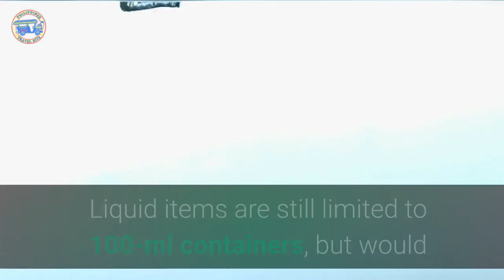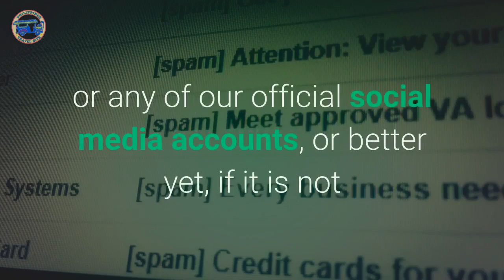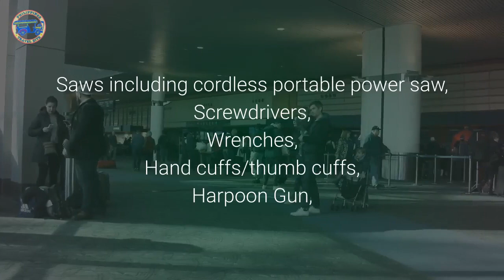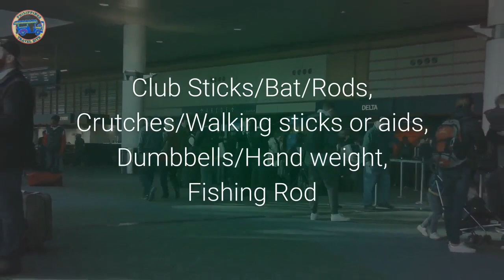AIRLINE NEW LIST OF PROHIBITED ITEMS IN CARRY ON - CHECK IN BAGGAGE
About this weeks episode:
FOR CHECK IN BAGGAGE
Ammunition Shells/Bullets and other component,
Component of Guns and Firearms,
Compressed Air Gun,
Firearm )any caliber),
Flare Gun,
Pellet Gun,
Realistic replicas and Immitation Firearms,
Crew Served Weapons,
Disguised/Imrovised Firearms,
Projectile capabe devices (Slingshot, Bow and Arrow, Spear Gun),
Bolt, Gun,
Paintball Equipment,
Miscellaneous Dangerous Goods (example: dry ice, lithium battery),
Stun Gun all kinds,
Leather/Bottle Opener,
Knife,
Medical Scalpel,
Nipper/Pusher?Nail File/Nail Cutter with knife),
Open razor/razor blade.
Saber/Sword,
Scissor,
Fishing Hook,
Throwing/Ninja Star,
Umbrella,
Drills/Drill Bits including portable power drills,
G.I. Wires,
Hammers,
Nails,
Pliers,
Saws including cordless portable power saw,
Screwdrivers,
Wrenches,
Hand cuffs/thumb cuffs,
Harpoon Gun,
Nail gun,
Retractable tape measure metal,
All metal chain,
Billiard sticks,
Bowling/Billiard Balls,
Club Sticks/Bat/Rods,
Crutches/Walking sticks or aids,
Dumbbells/Hand weight,
Fishing Rod

For Hand Carry

Toy Gun,
Batteries/Power Banks
E-Cigarettes,

🧰 TOOLS WE USE FOR PHILIPPINES TRAVEL SITE 🧰:

✔️ 1. HOW COMMUNICATE USING EMAILS AND SMS TEXT MESSAGES
✔️ 2.  GET A FREE COPY OF BIRTHDAYMESSAGING HOW WE MANAGE WISHING
✔️ 3.  HEY WOULD YOU LIKE TO PARTNER WITH ME BY PROMOTING A FREE DOWNLOAD LINK OF BIRTHDAYMESSAGING.IO GUESS WAHT YOU EARN 50% COMMISSION JUST FOR SHARING WE DO THE WORK YOU COUNT THE MONEY FIND OUT MORE

SCHEDULE